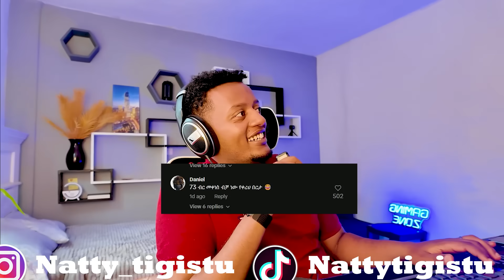🛑በሰራቺው ስህተት ለአረብ እርምጃ እንዲወሰድባት የተከፈተው ዘመቻ,አዲስዋ ናታይ ሚስት የክለብ ውስጥ ጥል,ድንገት የታመመው እንዳልክ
benja tube ቤንጃ ትዩብ